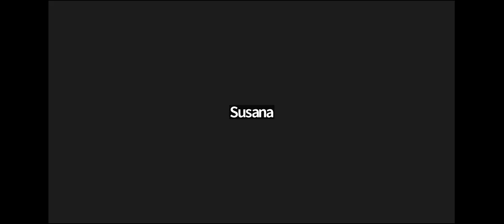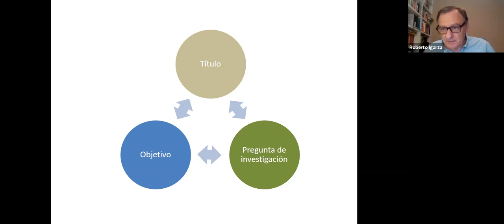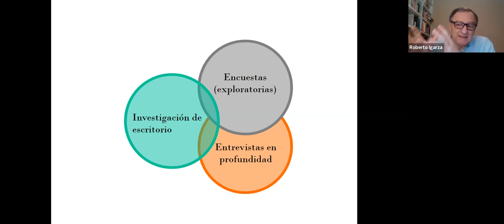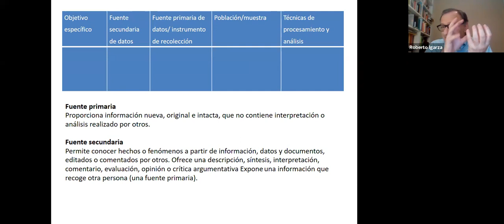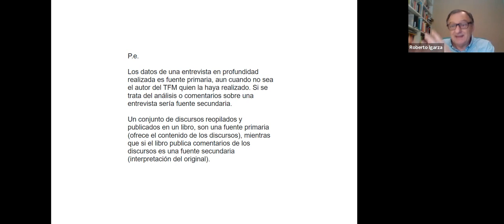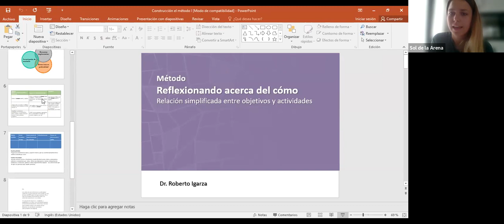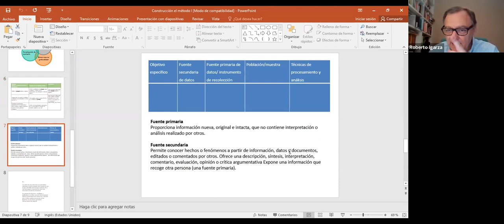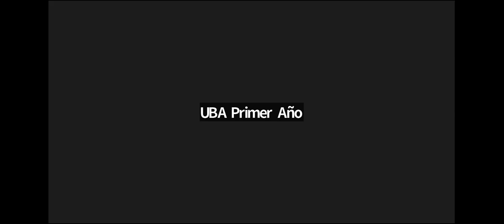Clase 2- Taller Trabajo Final I -Metodología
Docentes: Roberto Igarza, Laura Scardamaglia
Maestría en Marketing Digital y Negocios por Internet